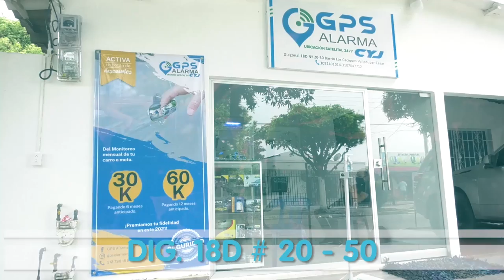POLICÍA DEL CESAR RECUPERÓ UN VEHÍCULO QUE HABÍA SIDO HURTADO EN PUERTO WINCHES SANTANDER